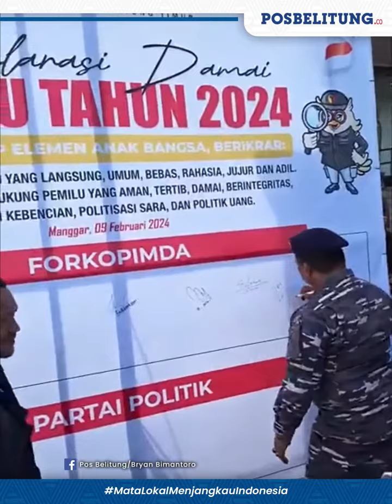Bupati Belitung Timur Sambut Baik Apel Siaga dan Deklarasi Damai Pemilu 2024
POS BELITUNG - Bupati Belitung Timur, Burhanudin menyambut baik atas terselenggaranya Apel Siaga dan Deklarasi Damai yang digelar Bawaslu Beltim, Jumat (9/2/2024) di halaman Kantor Bupati Belitung Timur.

"Atas nama Pemerintah Daerah, Bupati Belitung Timur kami mengapresiasi atas inisiasi yang dilakukan Bawaslu Beltim demi menjamin pelaksanaan Pemilu 2024 sesuai aturan," kata Burhanudin seusai acara.

Burhanudin bilang tentunya apel siaga ini selain untuk melakukan intropeksi dan kesiapsiagaan teman-teman di Bawaslu Beltim di dalam proses masa tenang dan pelaksanaan pemilu itu sendiri.

"Kita berharap stamina kesehatan dan kesiapsiagaan dari kawan-kawan Bawaslu didalam proses mengamankan dan mengawasi terhadap pelaksanaan pesta demokrasi itu berjalan dengan jujur, adil, langsung umum, bebas, rahasia," sebut Burhanudin.

Burhanudin berharap, Bawaslu maupun masyarakat bisa menjaga dan menciptakan pemilu yang damai sehingga tidak adanya intrik-intrik negatif yang merusak pesta demokrasi ini.

"Karena itu integritas dari pengawasan pemilu itu betul-betul diharapkan di dalam menjunjung demokrasi yang jujur dan adil," harapnya.

Dalam acara tersebut juga dilakukan seremoni simbolis pemencetan bel sebagai tanda kesiapsiagaan personel Bawaslu Beltim mengawasi Pemilu 2024.(*)

(Dwiki)